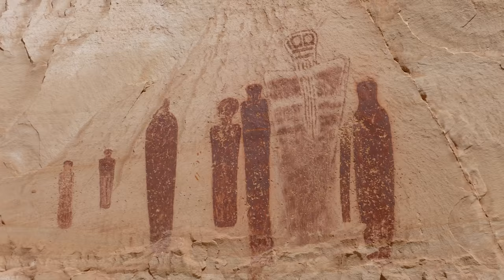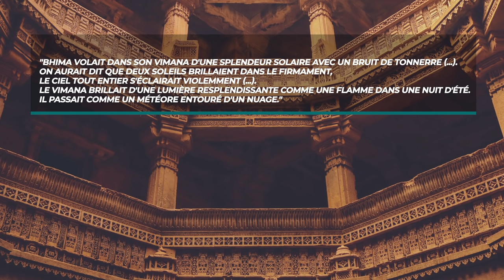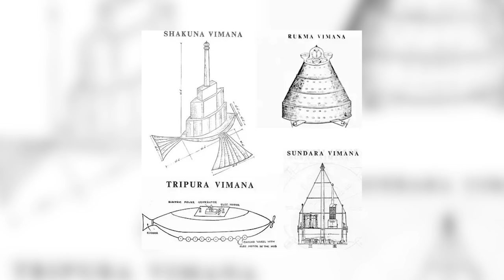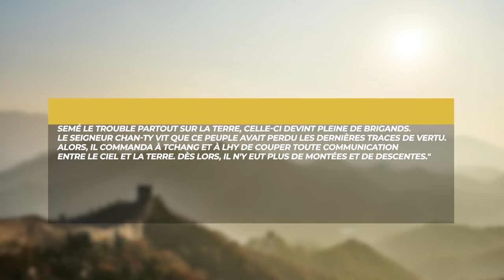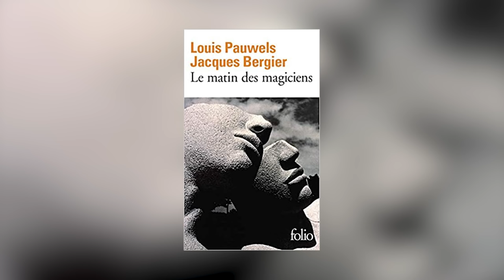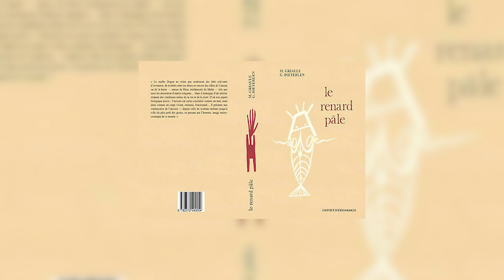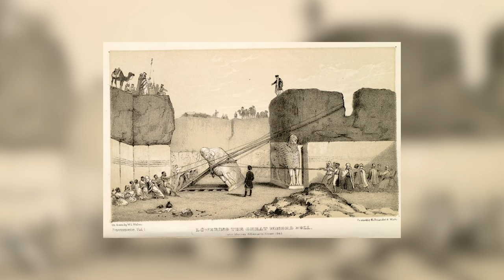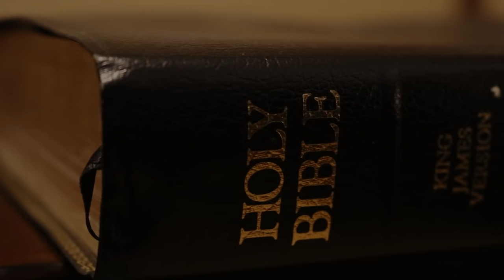L'évidence EXTRATERRESTRE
extraterrestre | extraterrestres | Aciens Astronautes

Depuis la nuit des Temps, les preuves archéologiques de visites extraterrestres sur Terre s'accumulent.
Les textes anciens font mention des dieux venus sur notre planète, prenant des épouses parmi les femmes de la Terre et ayant une descendance. Le Mahabharata nous apprend l'existence des vimanas, ces incroyables véhicules volants, dont le fonctionnement est décrit avec précision.
Les tablettes d'argiles sumériennes nous rapportent l'histoire de la venue des Annunakis, ces êtres d'une autre planète venus chercher l'or de la Terre.
Quant à la Bible, sa traduction fut déviée afin d'assurer la mise en place d'une religion monothéiste.